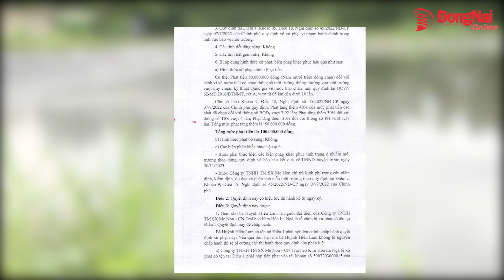Trại nuôi heo bị xử phạt 100 triệu đồng do xả thải vượt quy chuẩn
Trại chăn nuôi heo Kim Hòa La Ngà với quy mô 10 ngàn heo hậu bị ở huyện Định Quán vừa nhận quyết định xử phạt số tiền lên tới 100 triệu đồng do xả thải vượt quy chuẩn môi trường.